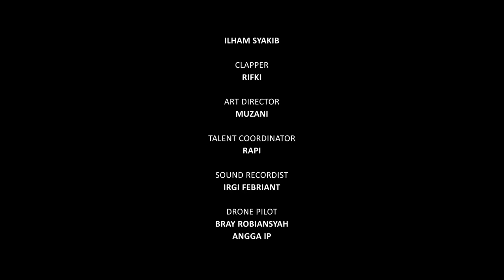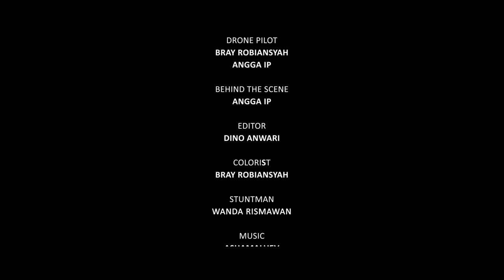Ayah Aku Ingin Sekolah - Film Pendek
AYAH AKU INGIN SEKOLAH

Producer : GARUT UPDATE
Director : @teddypurnama16
assistant director : @dinoanwari
Script : @teddypurnama16
DOP : @brayphotowork

Editor : @dinoanwari
colorist : @brayphotowork

Sound : @irgifebriant
Art : @muzanialjauhari
ascam : @ilhamsyakib
drone : @angga_ip
Clapper : Rifki

Lokasi : @balongaja
talco : @rafsanzaniim
colaboration support @visualzoneproject
Cast : @rianotams
dianapribadiii
Stuntman : @wandarismawan9

 Menceritakan seorang ayah yang jujur dan bekerja sebagai tukang becak, yang berjuang untuk menyekolahkan anak nya .